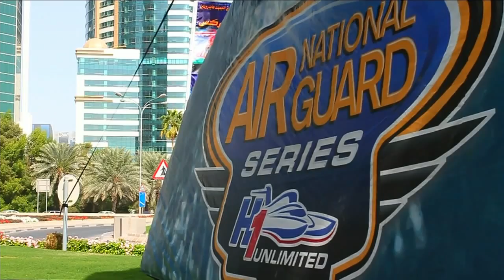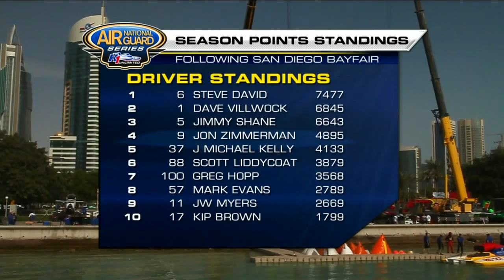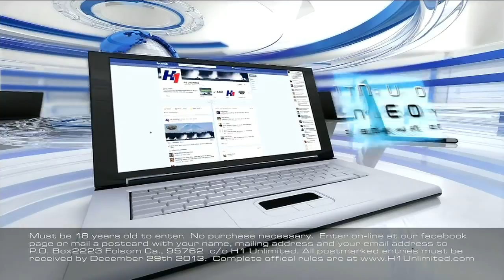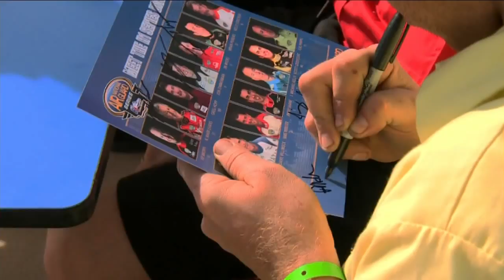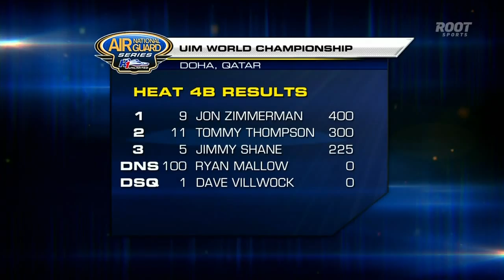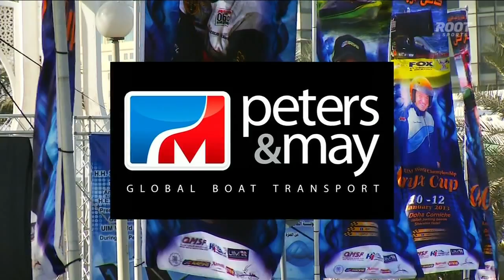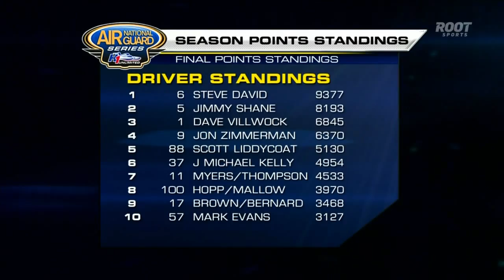2012 Oryx Cup UIM World Championship | Doha, Qatar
Full race broadcast of the 2012 Oryx Cup UIM World Championship from Doha, Qatar.